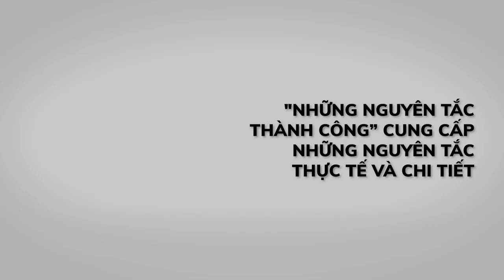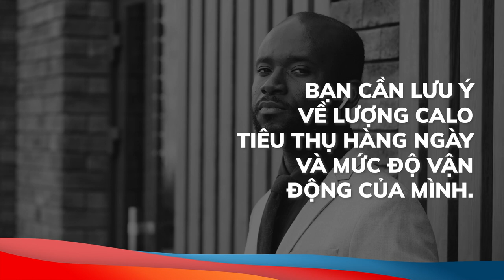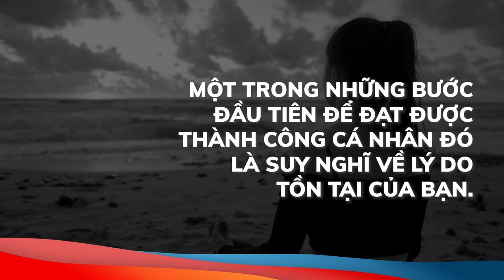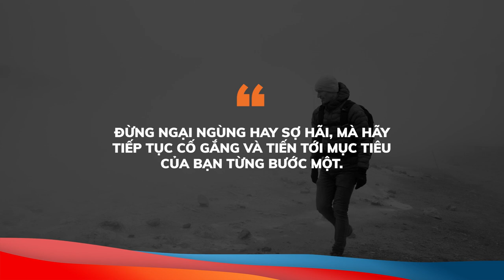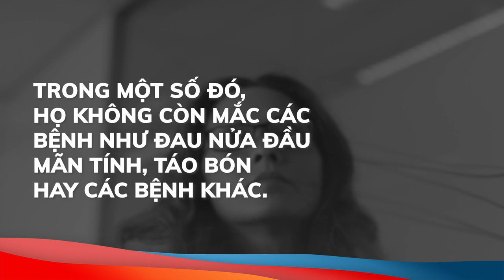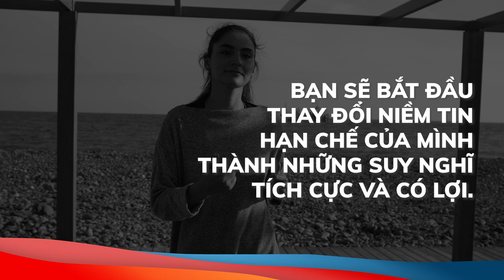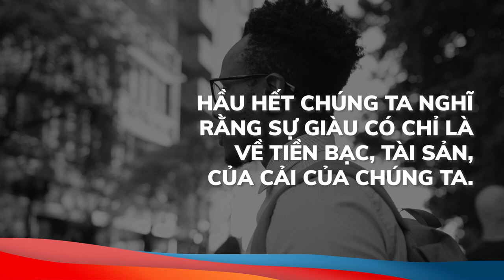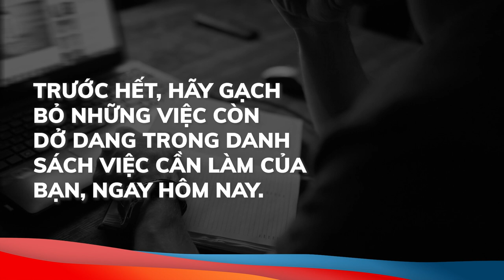Tóm tắt sách “NHỮNG NGUYÊN TẮC THÀNH CÔNG” - Jack Canfield | MICCO Bookee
Bạn có cảm thấy bế tắc không? Có thể kiếm được nhiều tiền hơn trong cuộc sống của mình không? Bạn có ghen tị với những người theo đuổi ước mơ của họ trong khi bạn phải vật lộn với việc bắt đầu với bước đầu tiên không?
Nhiều người trong chúng ta đang chật vật với những câu hỏi, mối quan tâm về vấn đề này nhưng không biết làm thế nào hay tìm câu trả lời ở đâu. “Những nguyên tắc thành công” có thể giúp bạn vượt qua và bắt đầu đạt được những tiến bộ thực sự để hướng đến thành công trong cuộc sống của bạn.
Tựa sách này phác thảo những nguyên tắc phổ biến và vượt thời gian để giúp bạn đạt được thành công chưa từng có cả về cá nhân và sự nghiệp. Bạn sẽ khám phá ra những cách áp dụng những nguyên tắc này trong cuộc sống của chính mình và nhận thấy sự khác biệt mà chúng có thể tạo ra.
Bạn sẽ khám phá ra:
- Cách mà bạn có thể chết cóng nhờ sức mạnh của suy nghĩ trong bạn.
- Tại sao bạn phải hoàn toàn chịu trách nhiệm về cuộc sống của mình?
- Tại sao thay đổi suy nghĩ lại là bước đầu tiên để hiện thực hóa ước mơ của bạn?